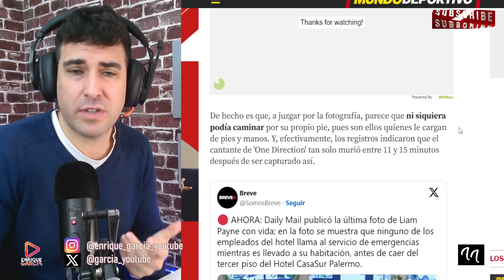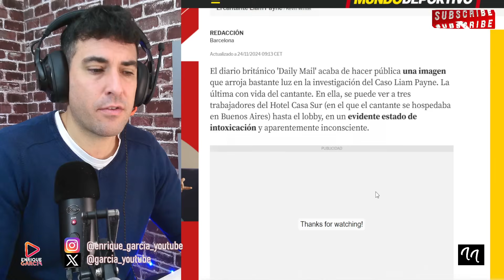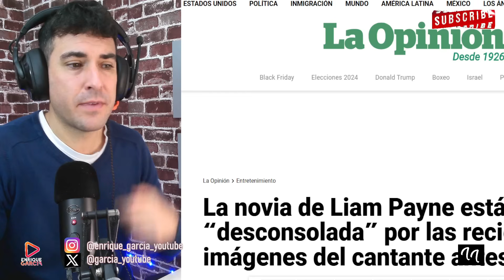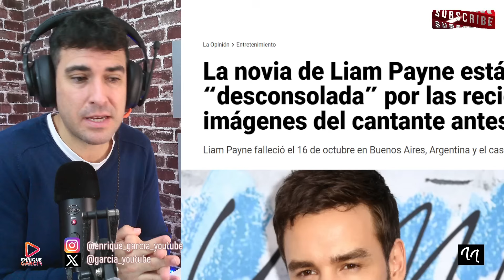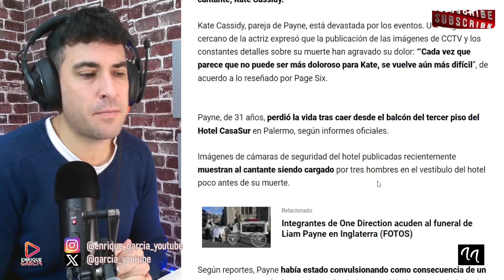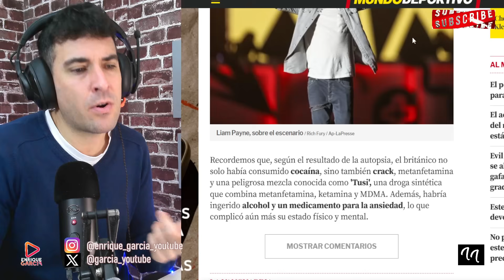LA NOVIA DE LIAM PAYNE DESTROZADA, TRAS VER CÓMO LO LLEVABAN INCOSCIENTE 3 TRABAJADORES EN EL LOBBY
X @garcia_youtube